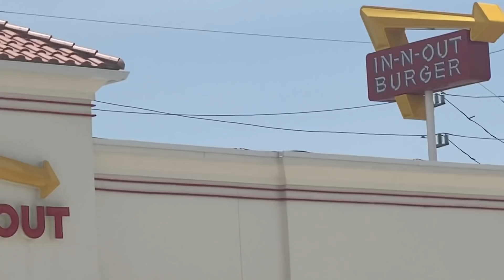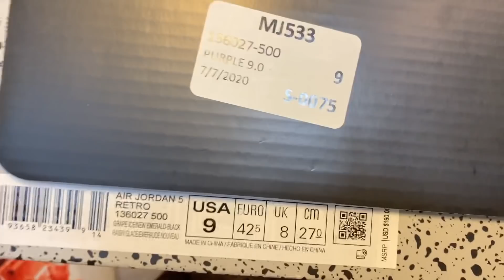THESE SURPRISED ME 😯 PICKING UP THE ALTERNATE GRAPE 🍇 AIR JORDAN 5’S/ I DROVE 1 HR TO GETEM🤦🏾‍♂️